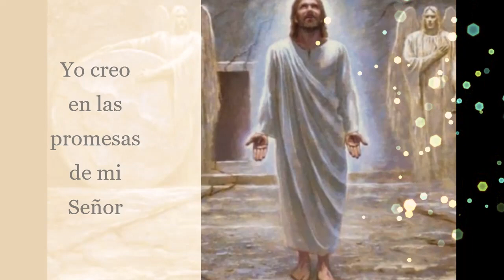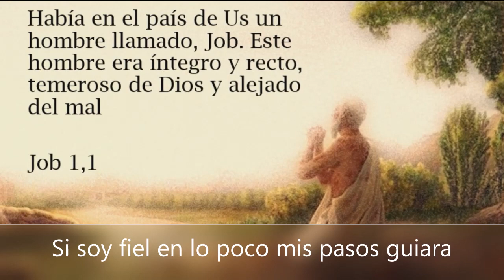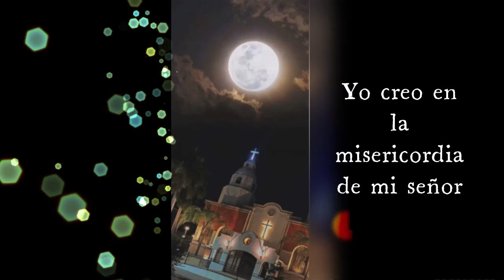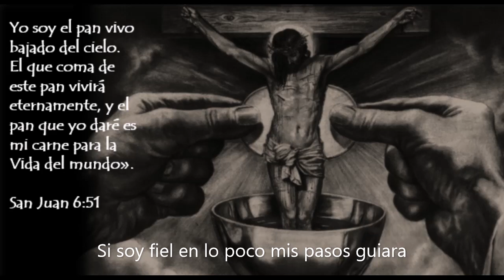Yo creo en las promesas de Dios - Karaoke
Cantala Tu!